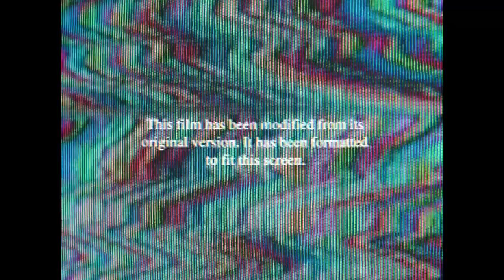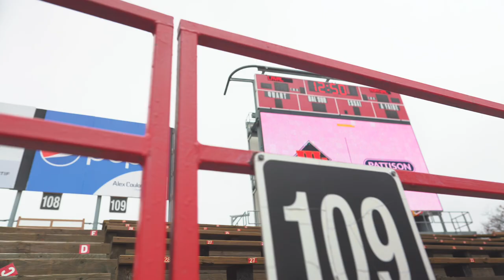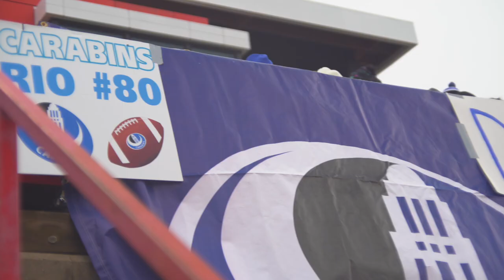Carabins Football 2022 AFTERMOVIE 4K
This season we got the chance to work with UdeM Carabins Football team and what a season!!

A big thank you to Université de Montreal, Renaud St.Laurent, Raphaël Bergeron and Nicolas Raffin. Merci à vous!!

Songs in order:
Dot Cromwell - Collection Plates
Joey Valance & Brae - READY SET
Cochise - Please Stop Speaking
Lil Uzi Vert - Just Wanna Rock
YG & Mozzy ft G Herbo - Dangerous
Austifrosty - Knuck If You FNF